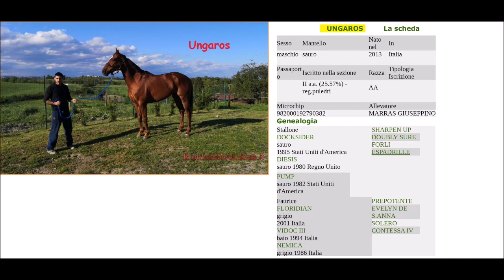SEBASTIANO MURTAS I SUOI CAVALLI MAGGIO 2021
Questo canale è l'estensione video del sito web Brontolodicelasua.it e vi farà vedere in diretta le corse di provincia e i Palii, scuderie, interviste e tanto altro